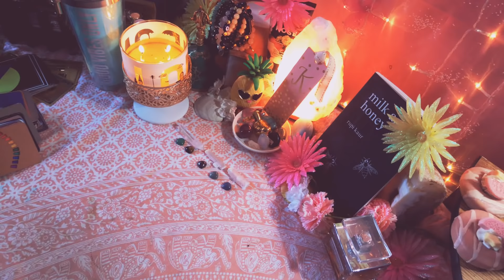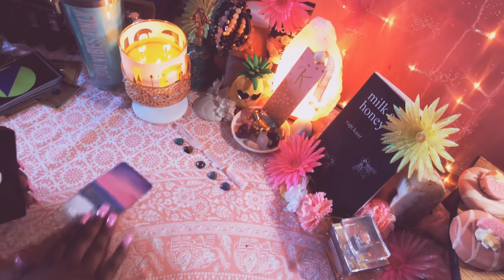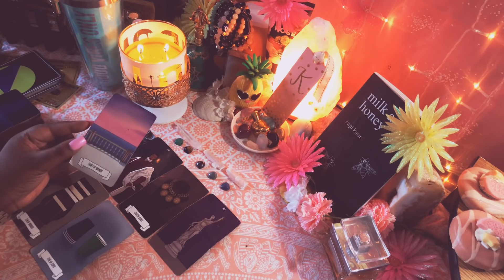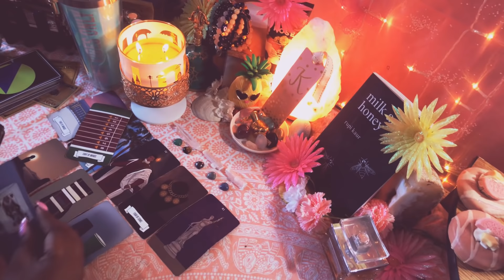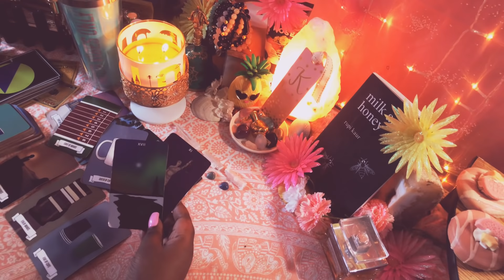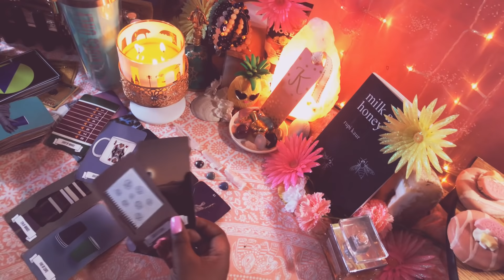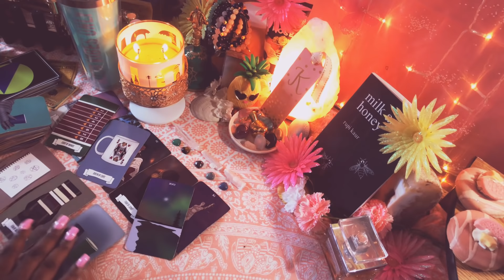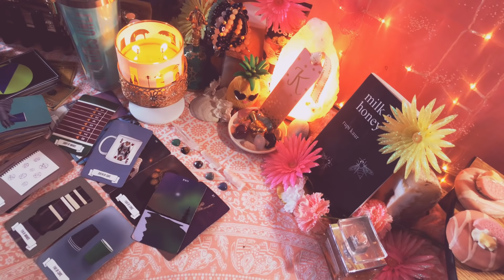Aries ♈️🔥 AWESOME BLESSINGS ON THE WAY! 🔅 June 2019